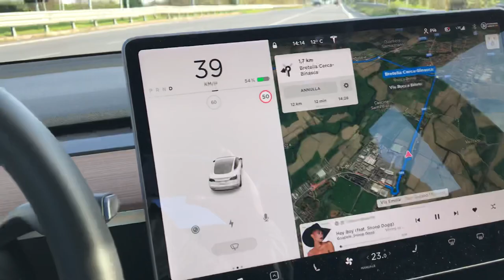Sweet winter day in Tesla Model 3 2020 ITA ☀️❄️🚀🔊🔝